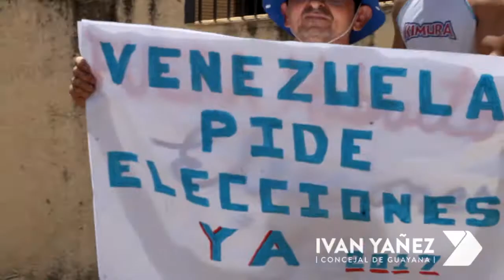Protesta 06Abril Guayana